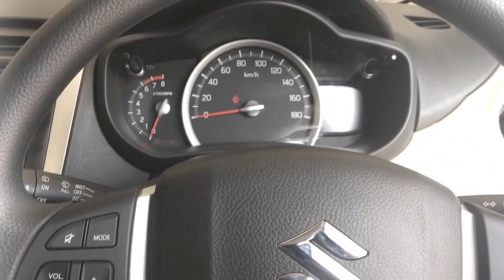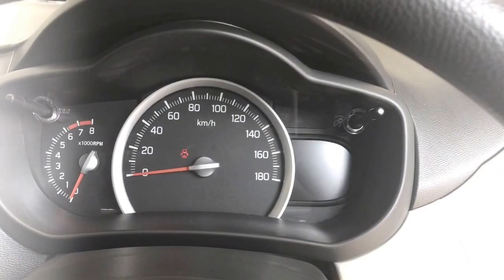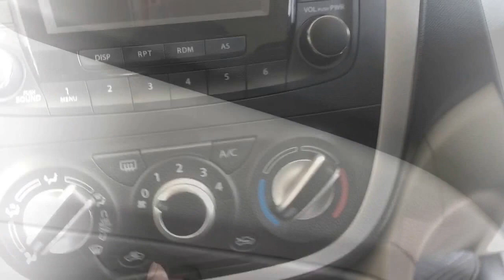New Maruthi Suzuki Celerio IN 4K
Celerio zxi automatic variant